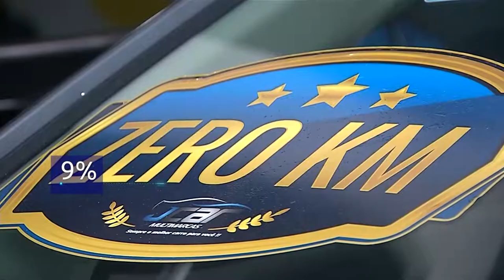Os antigos estão mais valorizados que os 0KM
Para quem planeja comprar um carro 0km, talvez seja melhor esperar.
É que a pandemia ajudou a supervalorizar os veículos novos, inclusive os populares, e acabou que essa alta agora tem empurrado a clientela para o mercado de usados.